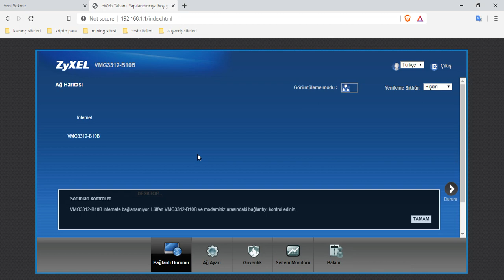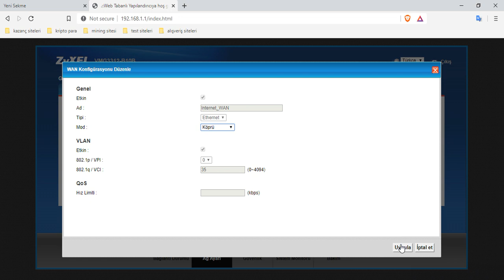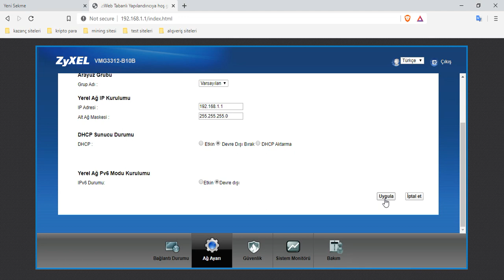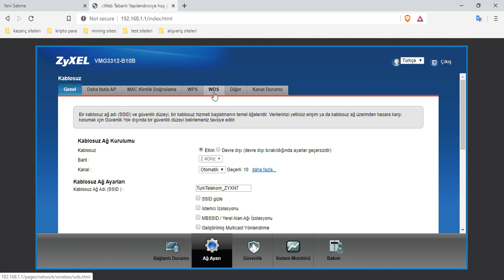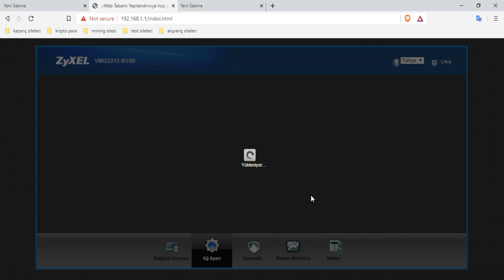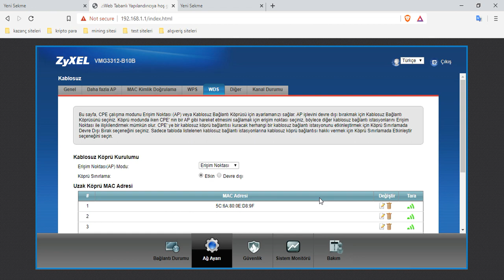Zyxel modemi kablosuz Access Point olarak kullanma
zyxel modemi kablosuz Access point yapmak,
zyxel modemi wireles adaptör olarak kullanma,
zyxel modemi dağıtıcı olarak kullanma,
zyxel modemi ap olarak kullanma,
zyxel modemi Access point yapma,
zyxel modem Access point kurulumu,
zyxel modem tp link Access point kurulumu,
router kurulumu zyxel,
zyxel modemi wifi alıcı olarak kullanma,
zyxel modemi Access point olarak kullanma,
zyxel modemi repeater olarak kullanma,
zyxel modem Access point olarak kullanma,
modemi kablosuz Access point yapma,
kablosuz modemi kablosuz Access point olarak kullanma,
tp link modemi kablosuz router olarak kullanma

modem nasıl router yapılır
modemi access point yapma
turning the modem into an access point
making the router a router
Modemi router yapma ( access point )
access point, router
zyxel modemi router yapma
airtes modemi router yapma
ınca modemi router yapma
tp-link modemi router yapma
zte modemi router yapma
huawei modemi router yapma
everest modemi router yapma
modemi router e çevirme
modemi router yapma
modem köprüleme
iki modemi birbirine bağlamak
modem nasıl router olur
modem router olurmu
modem access point olumu
modem wifi şifresi nasıl değiştirilir
access point, router
modemi router yapma
modem köprüleme